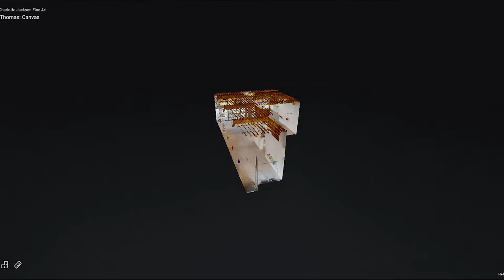Jeremy Thomas: Canvas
A gentle sloping curve. A twist. A shadowed dimple, a ripple. An arc like a fin. Orange-red that passes through all the stages into red-violet. Pale blue frosted with yellow. Glowing yellow morphing into green. Around the gallery arranged on shelves, on walls, these forms are arrayed.

Strange underwater creatures, microscopic life, alien animals. Some are striped, some shine with glossy resin, others coated in richest eye-catching color. Some even glow in the dark … These forms work a bit like a 3D Rorschach test. They are not what you think they are – but at the same time they are exactly what you imagine. What you see may say as much about you – about how your own mind interacts with these remarkable colored forms -- than it necessarily does about what they are.

One thing is clear though – these strange and thought-provoking objects could only have come from the mind and hands of Jeremy Thomas. Yet even that may be confusing to anyone who has followed Thomas’ work over the years – tracking the many elaborations and changes of Thomas’ inflated steel works. Because these pieces are made from canvas.

Thomas has never been the sort to rest on his laurels. His steel works have continued to evolve over the years – his endless curiosity about the world around him always influencing, in large and small ways, the forms, colors, materials, and questions that Thomas asks as he creates. When he started to question the ecological impact of his forged steel pieces, he developed a whole new process to cold-inflate his steel – and out of that change began a whole new set of questions, and a whole new range of forms.

Thomas had already begun to suspect that his real medium was not steel, but air when he explored the idea in two very distinctive series of works, his "Air Paintings" and "Wind Drawings." However, it is with this new series of canvas inflated works, that this realization seems to have settled and taken root. At the beginning of the pandemic, with the world feeling full of darkness, Thomas began to experiment with canvas – liking, again, that it had a lighter ecological footprint – and adapting forms from lantern patterns to quite literally try to create some light in a dark time.

Enjoying the material, Thomas went on to explore further with heavyweight hemp fabric and then organic cotton canvas. He developed a unique process to coat the canvas in an ecologically responsible resin, then inflate his fabric forms while wet, allowing him to gently manipulate them before they are cured to a hard and shining state. Color can be applied both within the resin itself, or afterward on the hard surface.

So much remains in these canvas objects (including the wall-mounting pieces which he has taken to calling “Wall Pillows”) of Thomas’ signature process. Both use and capture that mysterious and chaotic essence of air – it’s ability to create volume, it’s something-from-seeming-nothing to enliven and grow Thomas’ strange and complicated forms. Thomas has even said that sewing the canvas reminds him very much of TIG welding, “TIG welding is dab after dab—you have to be right there, present. When you’re sewing, it’s the same. Every stitch—you have to be present for each one. Right. There.” And the finished pieces (steel or canvas) are records of a process, of the action of air moving, bumping, twisting material, opening forms – much the way air expands and unfurls the alveoli of the lungs.

However, canvas pieces do strike off in new dimensions. Even though they are hard-cured, the canvas pieces feel different, softer, more accessible. As Thomas recognizes – each material brings its own freight of associations – and while steel has its hard and unapproachable aspects, canvas and fabric bring with them a very long and quite intimate association with humans and the human body. Add to that that canvas is pliable enough that its whorls, dimples, and puckers can be more pronounced, more wrinkly, and yet softer, and these objects feel particularly aligned to the organic and animal.

This shift is reflected as well in his color palate. While in the past his colors have often come from industry or advertising, these colors come from more intimate or natural sources: sky, sunset, plants, animals, some even taking on the glowing phosphorescence found in deep sea creatures or insects.

Equal parts joyful and thoughtful, "Canvas" brings us a whole new world to explore, with pieces that challenge our preconceived ideas of what canvas can do and be.